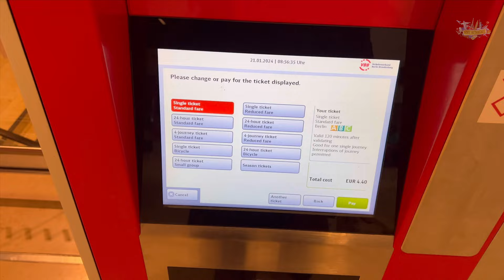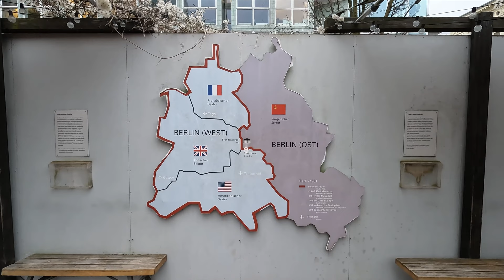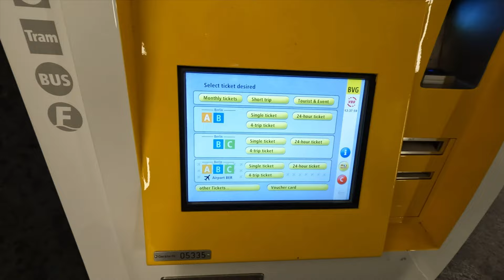برلين Berlin | جولة سياحية تاريخية 2024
الرحلة في شهر يناير ٢٠٢٤
الفندق في برلين
سعر الليلة 88 دولار
بوابة براندنقبورق
Video Link:
 • KSMK - Just my imagination (Vlog No C...